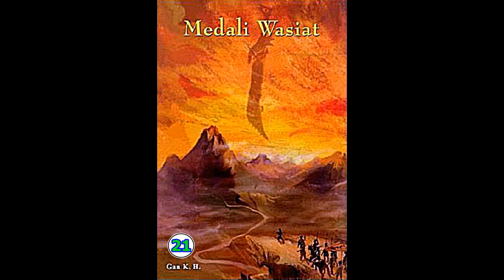Seri Cerita Silat Medali Wasiat Jilid 21 Karya Chin Yung Jin Yong